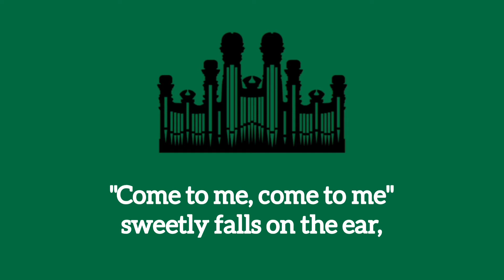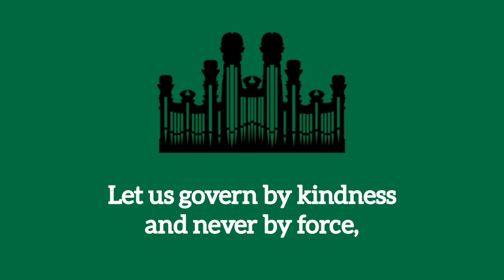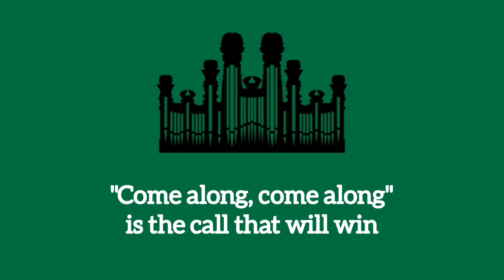Hymn #244 Come Along, Come Along (Music only)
Hymn #244 Come Along, Come Along